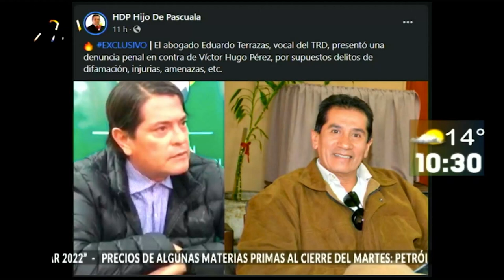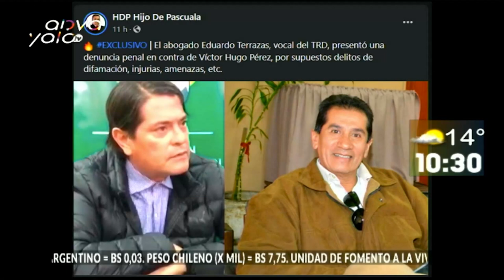Abya Yala Digital